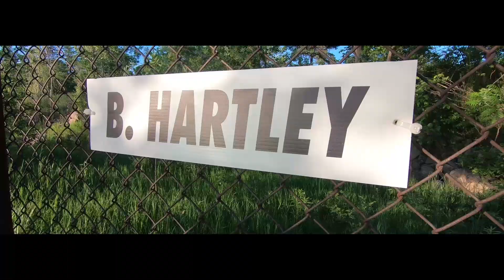The Power of One | Brendon Hartley | Type R | Part 1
Chris Medland carpools with Toro Rosso-Honda driver Brendon Hartley and gets his thoughts on the Civic Type R, in the first of this two part series.